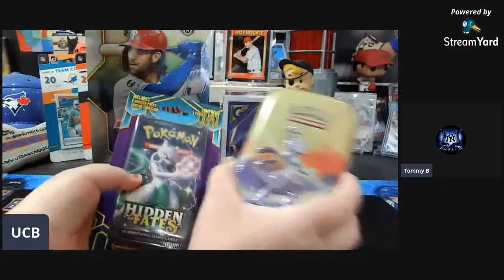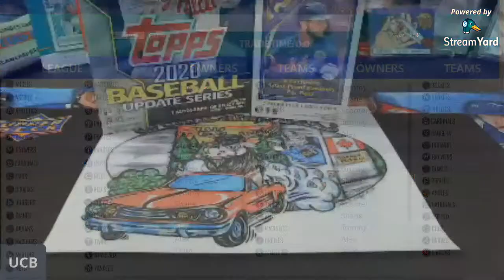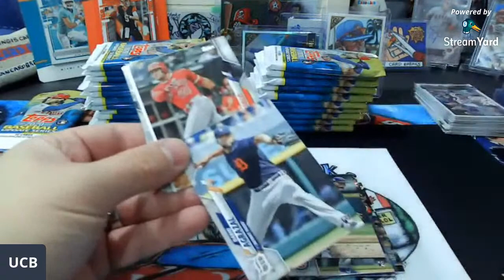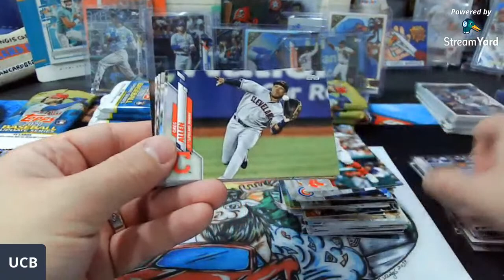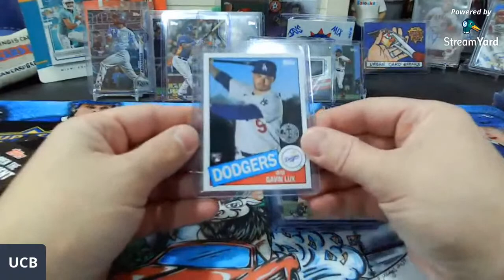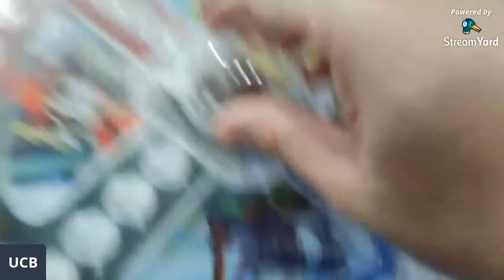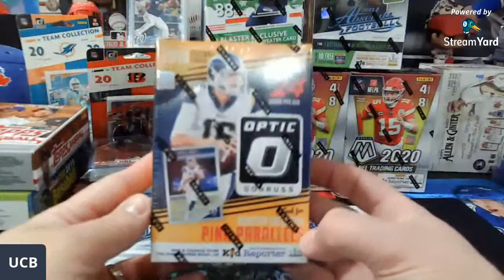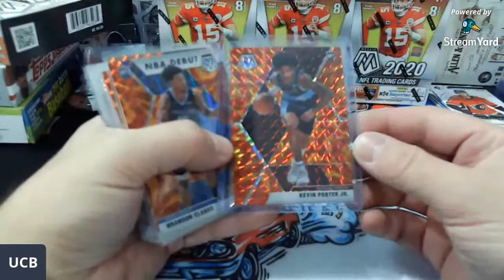UrbanCardBreaks - 2020 Update Mixer! Last Minute Break!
2020 Topps Update is Here!

Thanks Everyone for all of your Support! We really appreciate each and everyone of you!

for current breaks! (Scroll to the bottom of the main page)

Welcome to Urban Card Breaks! We are here to have fun and assist in building a Great Community!

I enjoy collecting and opening cards with my 6 Year Old daughter!

We are a Hockey Family! Go Wings Go! We are now starting to collect Baseball Cards (Blue Jays) and Autos/Patches or Patch Autos.

We enjoy some great Daddy Daughter time! Savannah and I are wanting to give back to the community!

If one wants to have fan mail opened during a stream it would be awesome and Savannah would enjoy it!

Our PC:

Bo Bichette, Patches, Autos and/or  Patch Autos
Rookies in General - 2015+
Savannah - Vladdy Jr, Pokemon

I Cannot receive packages at the moment due to the border closure. If you would like my Canadian Address, please let me know.